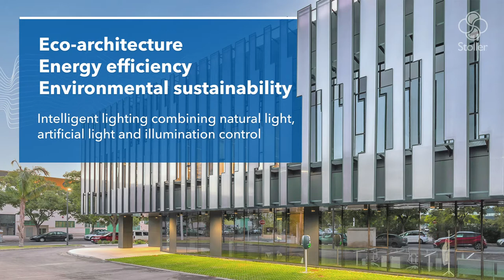Stoller Europe is committed to sustainable architecture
We want to take the opportunity to show you how with the construction of our new headquarters, at Stoller Europe we have opted for sustainable architecture based on energy efficiency and environmental sustainability.

Thanks, for example, to the combination of natural and artificial light intelligently managed by a lighting control system, operation is optimized, energy costs are reduced and CO2 emissions are minimized. Find out more in the following video.